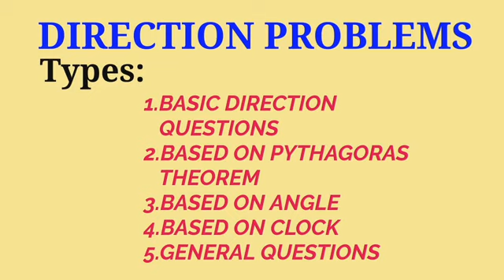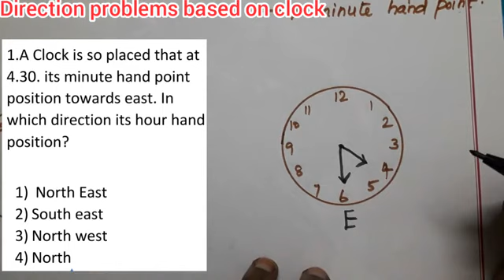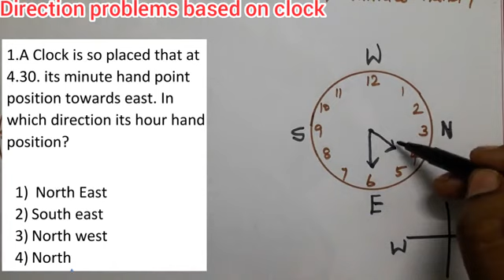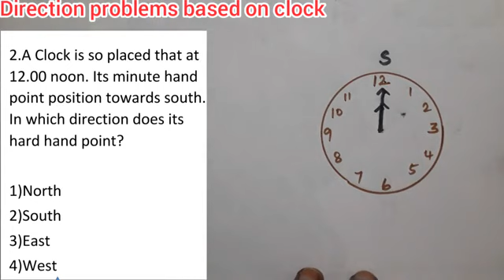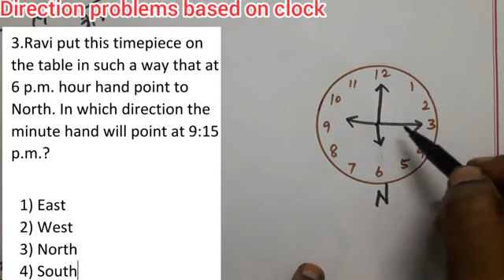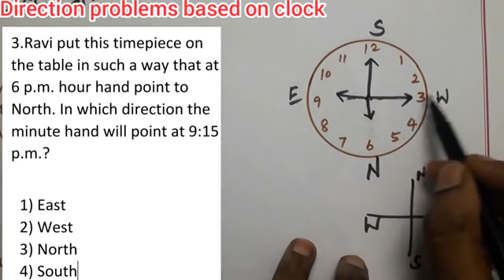DIRECTION PROBLEMS based on Clock/Part 4/Mental Ability Test questions/MAT/NMMS NTSE TRUST exams